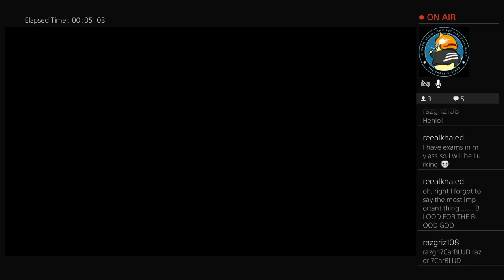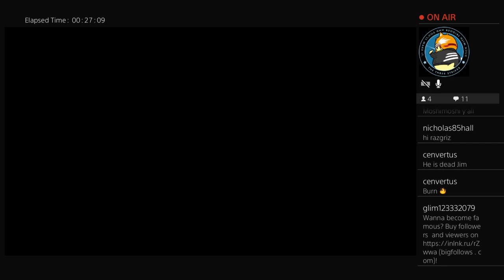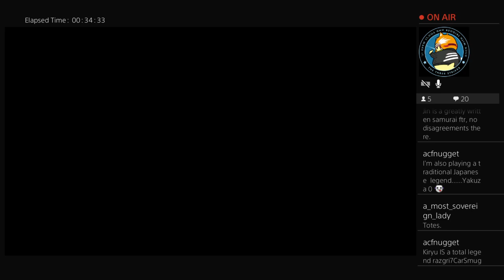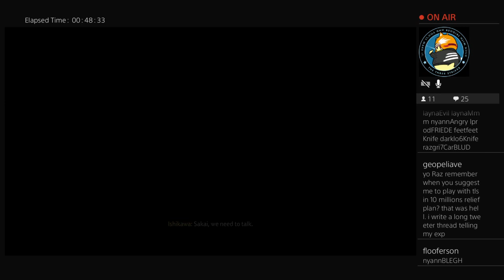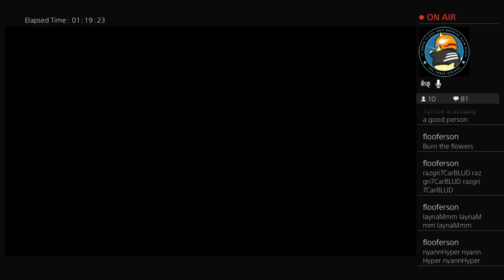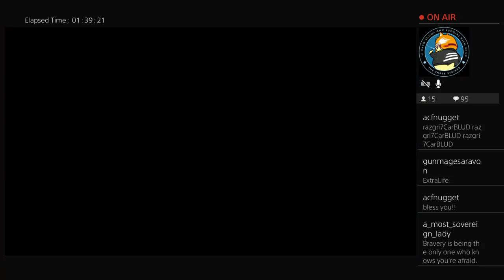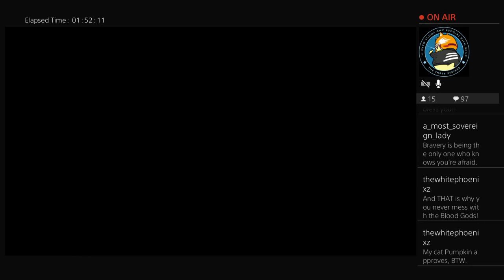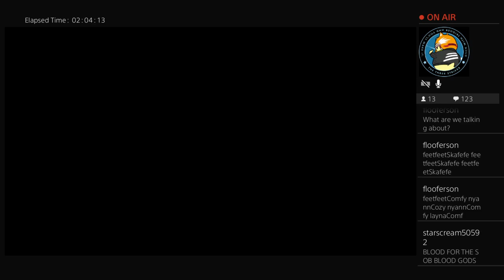Ghost of Tsushima: Blind Run part 19